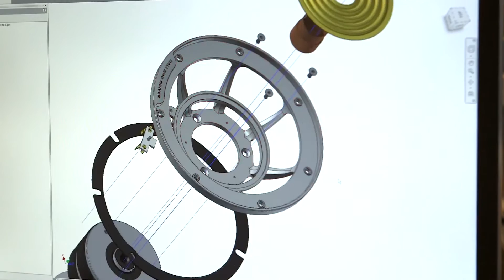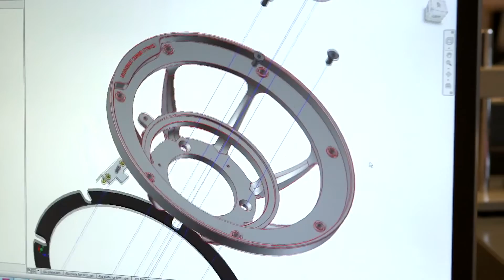Тур по фабрике DALI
На кадрах этого видеоклипа можно увидеть подробности, обычно остающиеся за кулисами -- процесс роботизированной сборки новаторских динамиков -- с новой магнитной системой Linear Drive Magnet System и c кардинально сниженным уровнем искажений. Для тех, кто уже был на заводе и в штаб-квартире DALI -- в деревушке с названием Nørager, приятно еще раз увидеть скромных датчан и услышать, что они говорят о своей роли в разработке и в производстве колонок флагманской серии EPICON.
Вы увидите также сборочные ячейки DALI, где рабочие DALI делают все -- от начала и до конца, включая проверку качества звучания готового продукта и его упаковку, а также ставят подпись на каждой АС.
В этом кратком видео участвуют: Директор - Lars Worre, Kim Kristiansen - Director of Innovation, Jan Herkert - Project Manager, Peter Løber - Project Manager, Bente Bruun - Production Worker, Mads Møller - Design Manager, Troels Brøndbjerg -  Acoustic Engineer,  Thomas Kring - Project manager и другие сотрудники DALI...